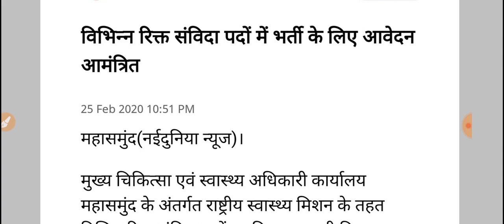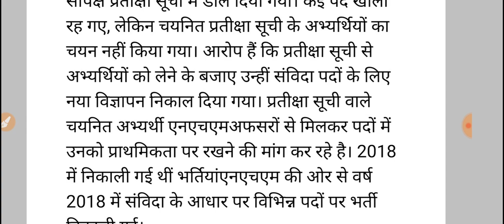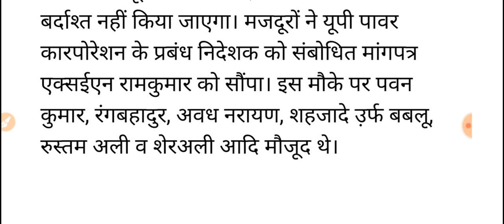संविदा कर्मी खुशखबरी //वेतन बढ़ोतरी //सरकारी लेटर// संविदा कर्मी स्थाई कर्मचारी बनाए जाएं